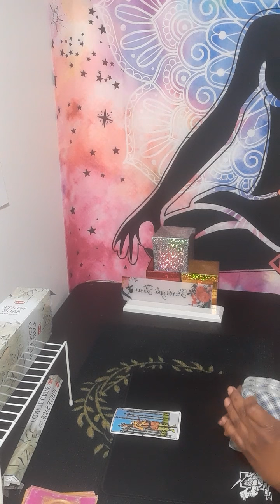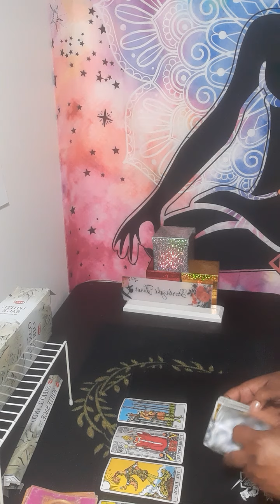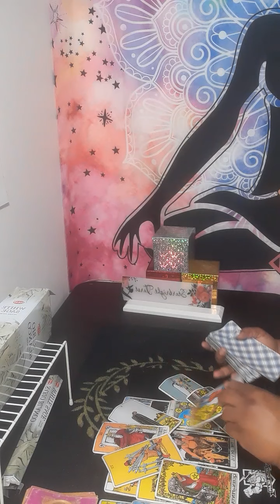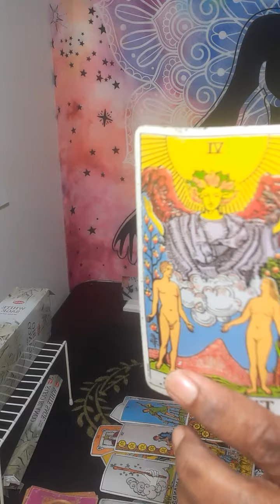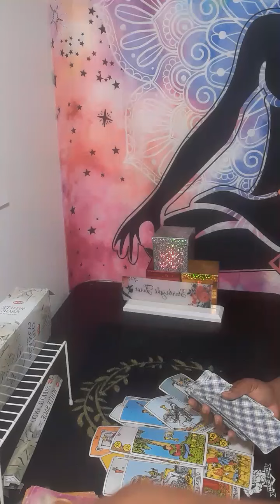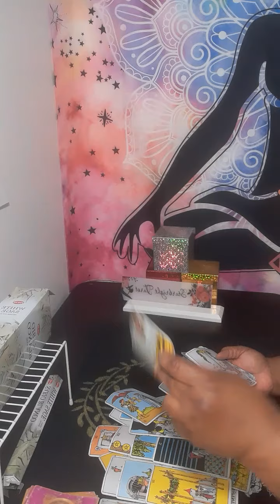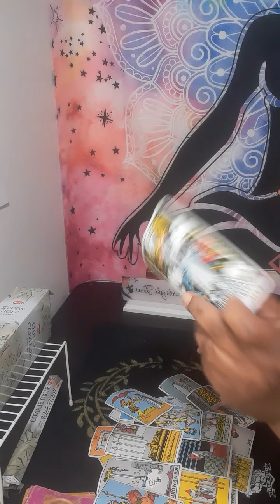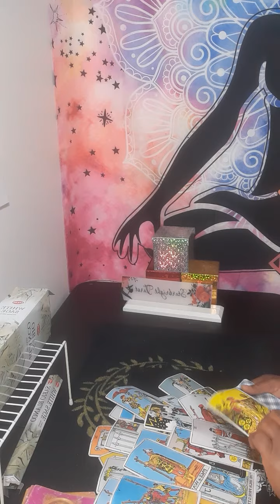SINGLE CANCER Are you sure you're ready to mingle,someone already got their 👀on you!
Or

I am a reader that is very intuitive.
I am a cancer moon. I want to help all signs with relations, finance, and work. What leads me to my spiritual path, when I met a narcissist. It was a very painful journey. I am a new reader . I am a different kind of reader. Do my own style of reading

It will be a video on YouTube private, only you can view it.  Serious inquiries only! Everything you need to know is on here. Turn around time is 3 to 12 hours. If you want it less then 3 hour emergency reading, it will be 80 dollars. My cut off time is 3pm .After 3pm you will receive it the next day.I will start back during readings at 11am. Thank you for understanding!

 Or

What questions you want answers. Three major questions please no and  or but in your questions at all. Turn around time is 3 to 12hours, If it is after 3pm you will receive it the next day.I will start back during readings at 11am. please do not ask what month and date this person will  return to you . I do not give people date and time because it will take to long to go month to month and year.

December

cancer tarot

sagittarius

gemini

leo tarot

gemini tarot

libra

virgo

aquarius

starbright tarot
December

taurus tarot

leo

sagittarius today

sagittarius tarot

libra tarot

pisces

scorpio

aquarius tarot

libra today

virgo tarot

aries

LEO

cancer tarot readiang

tarot cancer

leo love

gemini today

cancer horoscope

cancer love

gemini love

capricorn today

leo horoscope

taurus today

cancer today

leo reading

gemini horoscope

aquarius today

gemini 2021

gemini tarot december 2021

december gemini 2021

leo love december

tarot

sagitarius

aries december 2021 tarot

december cancer 2021

pisces today

sagittarius december 2021 tarot

aquarius december 2021 tarot

cancer december love 2021

leo love tarot december 2021

sagittarius december 2021 love

tarot gemini

gemini love december 2021

cancer december 2021 tarot reading

december sagittarius 2021

tarot sagittarius
scorpio december 2021 tarot

December

capricorn december 2021 tarot

capricorn love

leo 2021

sagittarius 2021

scorpio reading